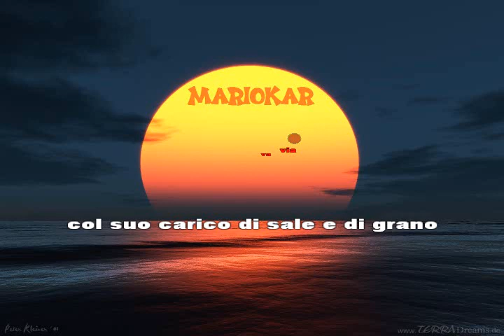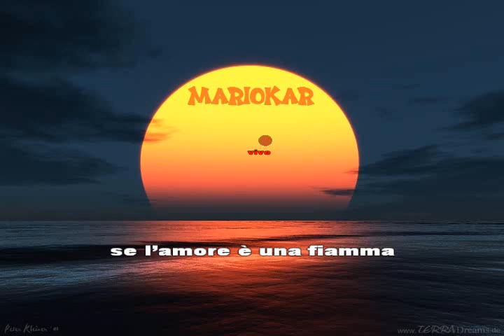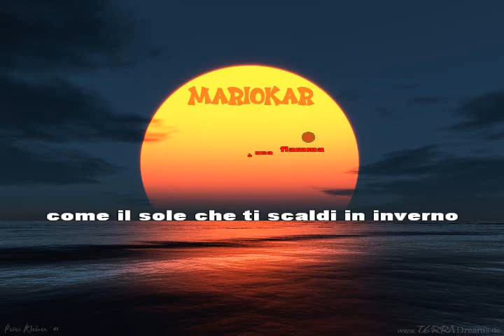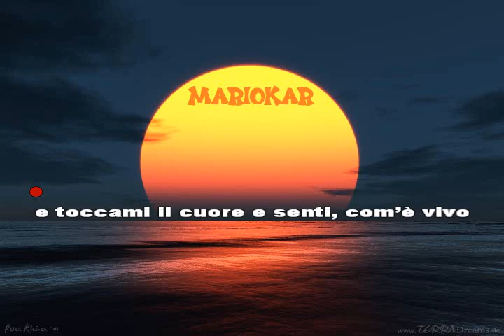Nomadi Toccami il cuore karaoke